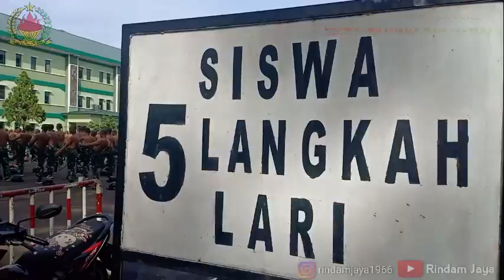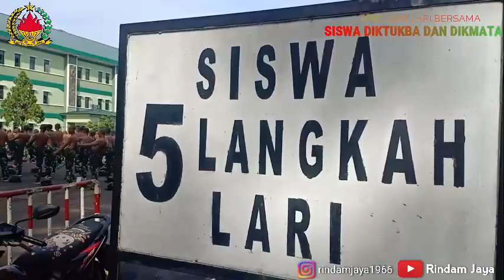SECABA REG 2022 RINDAM JAYA